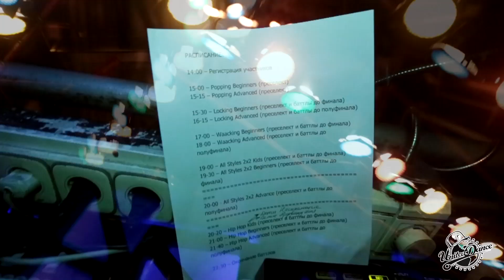UDO - 19 - Хореографический ансамбль Золотое Яблочко